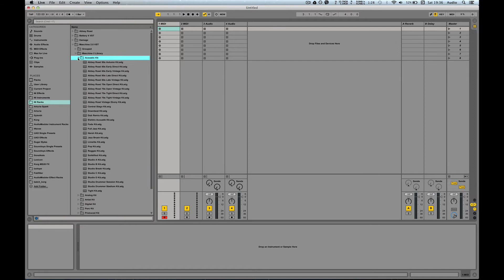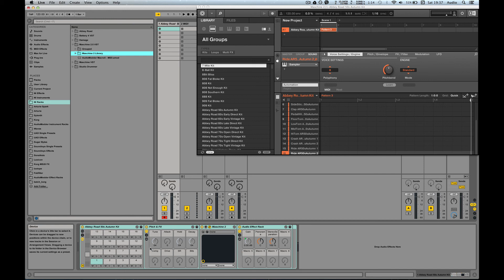Push and Maschine 2.0 - Audiomodder MacroX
This shows the new functionality with Maschine 2.0 integration into Ableton Push

Enable your NI Maschine, Komplete 9 Library, Soundtoys and UAD plugins to be browsed from Ableton Push at-

Now Maschine 2.0 presets are available on our site as a free update to Audiomodder Bridge users!  Users of M4L get to control 8 parameters per sound through the Maschine VST all preconfigured, and split routing for your effects on each channel - this is achieved with the M4L Device - MacroX